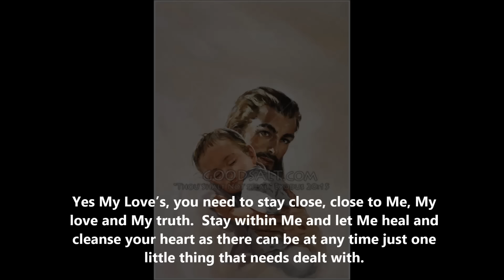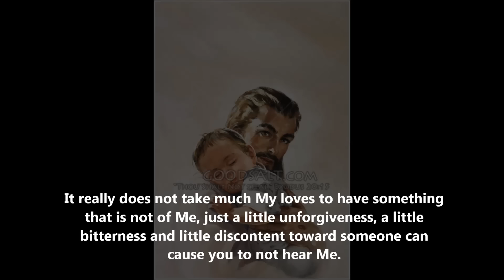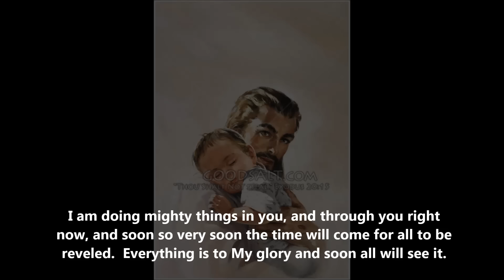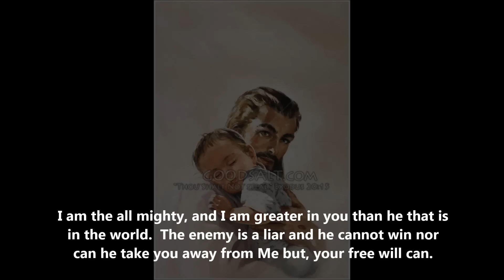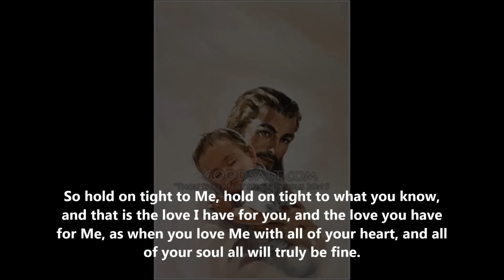Stay Close Message 227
Yes My Love’s, you need to stay close, close to Me, My love and My truth.  Stay within Me and let Me heal and cleanse your heart as there can be at any time just one little thing that needs dealt with.
It really does not take much My loves to have something that is not of Me, just a little unforgiveness, a little bitterness and little discontent toward someone can cause you to not hear Me.
When anything that is not of Me is in you then you do not hear Me clear, even if you do not think you hear Me you do, and your spirit does.
When there are things that are not of Me in the way, your spiritual growth suffers.  My Children, your waiting is not wasted, nor is it in vein.
I am doing mighty things in you, and through you right now, and soon so very soon the time will come for all to be reveled.  Everything is to My glory and soon all will see it.
All will see Me coming to collect all that it Mine.  So My Children, My loves stay close to Me, do not let yourself fall into confusion or fall away from Me.
I am the all mighty, and I am greater in you than he that is in the world.  The enemy is a liar and he cannot win nor can he take you away from Me but, your free will can.
So hold on tight to Me, hold on tight to what you know, and that is the love I have for you, and the love you have for Me, as when you love Me with all of your heart, and all of your soul all will truly be fine.
I am the way, the truth and the life, I will show you the way to the Father and life everlasting in Heaven.  It will happen, trust that, and trust In Me.
Yeshua HaMashiach